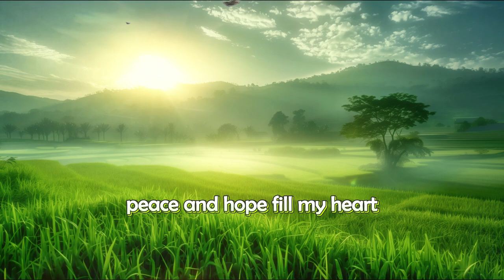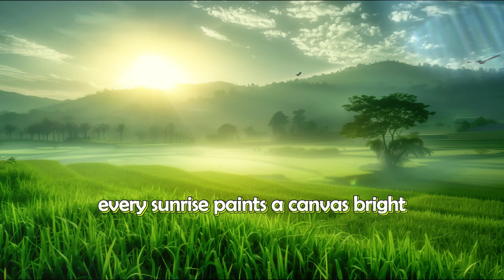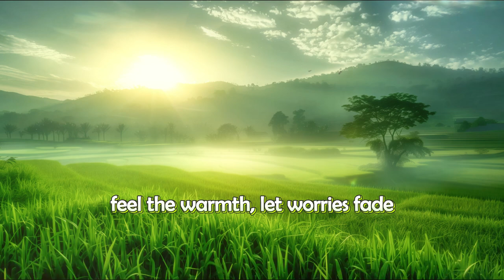Morning of Hope 🌄 | Uplifting & Chill Morning Song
Start your day with "Morning of Hope," an uplifting and chill morning song that brings peace and positivity. 🌞 With gentle melodies and hopeful lyrics, this song is perfect for easing into your day, enhancing your morning routine, or providing a calm background while you work or study. 🎶 Embrace the new day with a fresh perspective and a heart full of hope. 🕊️